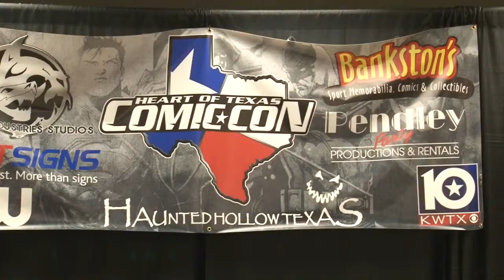Anna Hutchison Panel from The Hot Con 2014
Anna Hutchison was born on February 8, 1986 in New Zealand. She is an actress, known for The Cabin in the Woods (2012), Power Rangers Jungle Fury (2008) and Go Girls (2009).

Produced by Forever Video Productions, LLC. A licensed Texas Limited Liability Company.